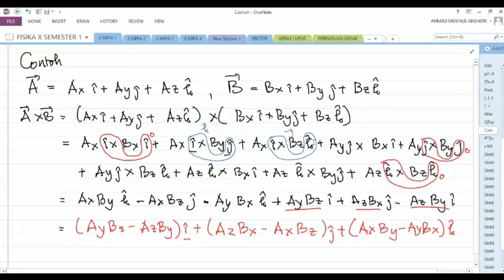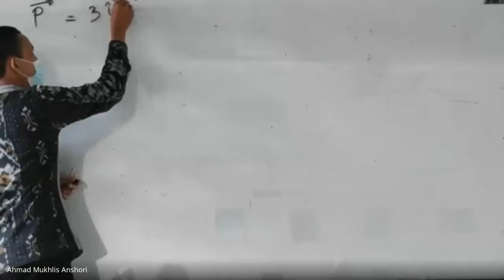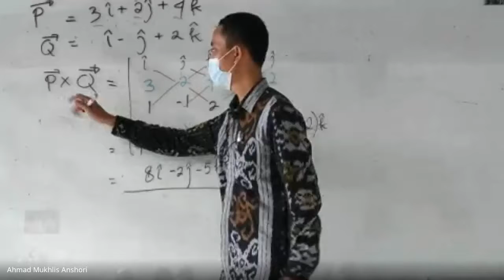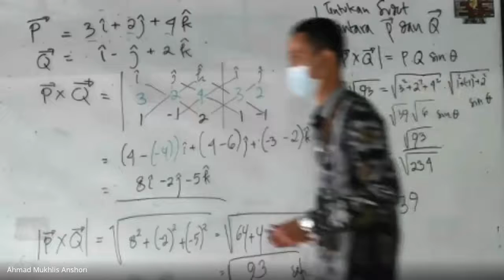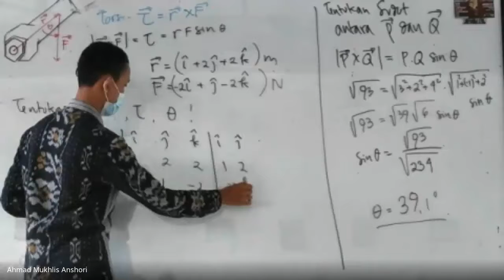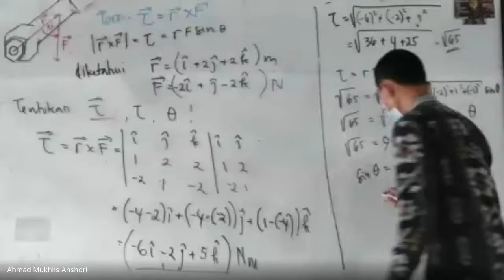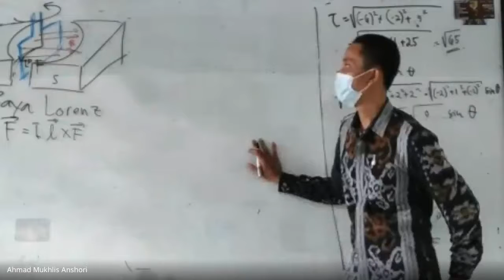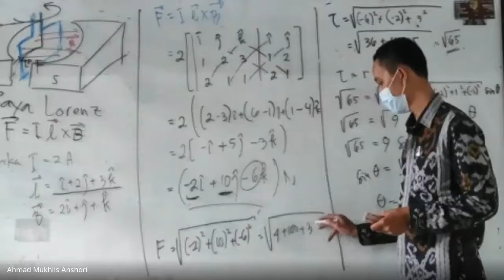2021-09-23 X MIPA 1_Perkalian Silang Vektor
Rekaman Pembelajaran kelas X MIPA 1 Kamis, 23 September 2021, materi perkalian silang vektor (Cross Product)